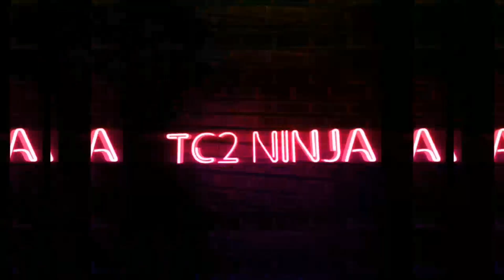WINNER WINNER CHICKEN DINNER PUBG MOBILE TABAHI🔥🔥